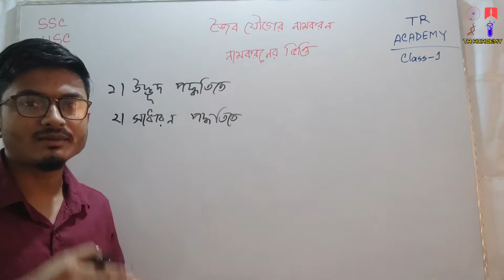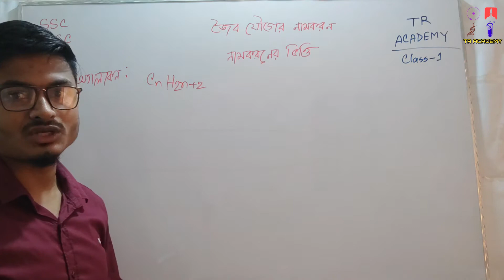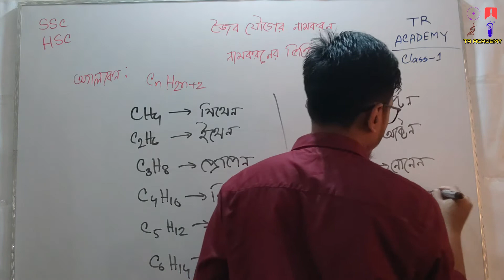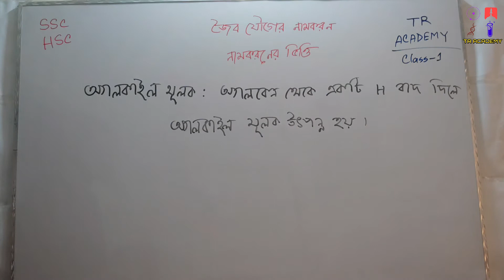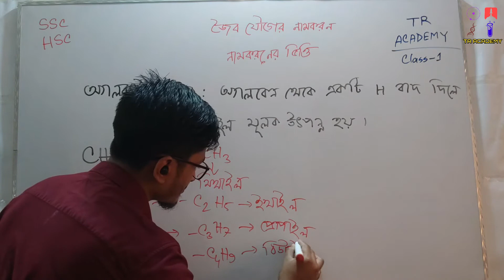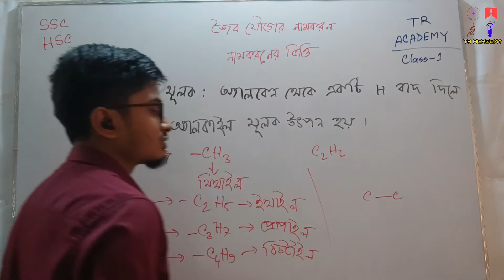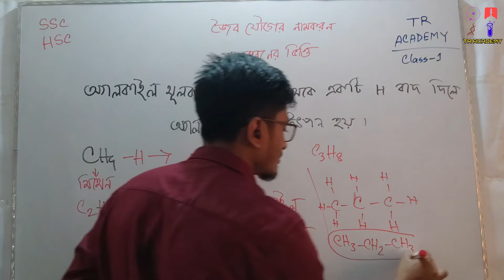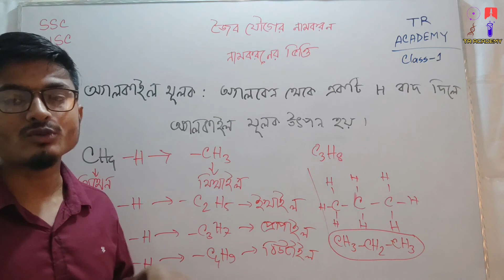IUPAC Nomenclature of Organic Compounds. Organic Chemistry. HSC. SSC. TR ACADEMY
Subject: Chemistry
Chapter: Organic Chemistry
Topic: Nomenclature of organic compounds
Author: Tawhid Al Nahian
Language: Bangla

Here we discussed the process of naming an organic compound.  This video is about alkane.

❄Explore more:
✅SSC
✅HSC
✅Engineering Preparation
✅BUET Admission
✅Chemistry 2nd paper
✅Short technique for organic compounds
✅Dhaka University admission
✅Lecture on chemistry
✅The short technique of chemistry
✅Organic reactions
✅Chemistry short technique
✅How to learn reactions in chemistry
✅Super tips to score high in qualitative chemistry
✅Qualitative chemistry tips and tricks
✅Master organic chemistry
✅How to study organic chemistry
✅Varsity admission
✅Admission coaching
✅RUET Admission
✅KUET Admission
✅CUET Admission
✅SUST Admission
✅Engineering Preparation Chemistry 2nd paper
✅Tawhid vai
✅Rakib vai
✅Zaman vai
✅Tawhid vai RUET
✅Rakib vai RUET
✅রসায়ন
✅বুয়েট